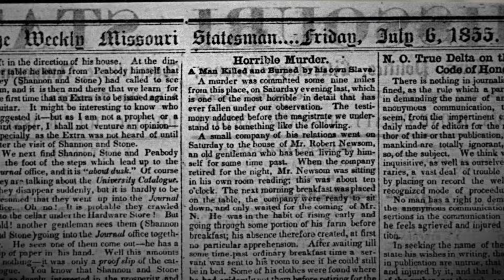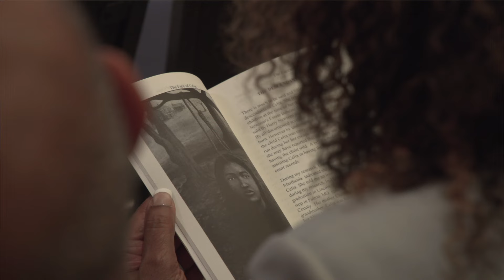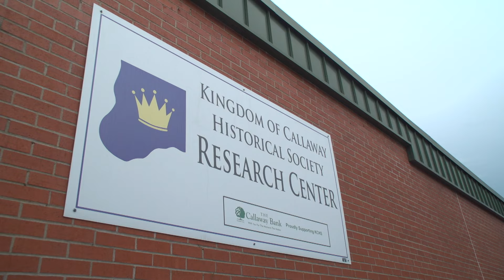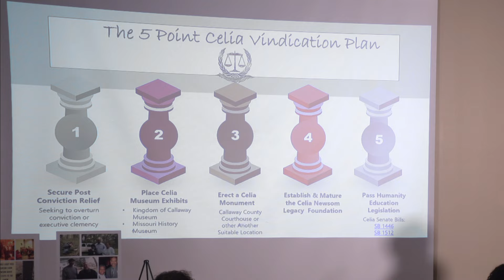The Legacy of Celia, an Enslaved Woman Convicted of Murdering Her Abuser | Living St. Louis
A group of Black and white descendants, historians, and other parties have formed the Justice for Celia Coalition. Celia, who was repeatedly raped by her master, killed Robert Newsom in 1855 and was hanged. The group is researching her life story and working for an official exoneration or pardon for Celia.